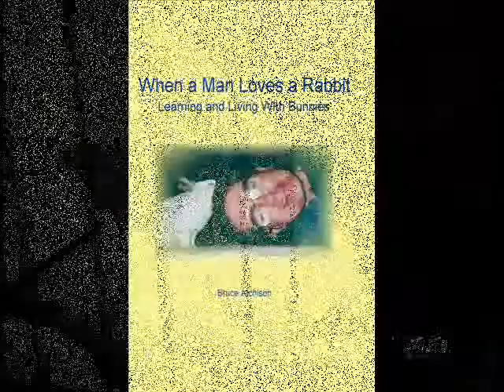Krolik (Polish)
This track is named after the word "rabbit" and features Bruce Atchison's bunny named Gideon. The track first appeared on Bruce Atchison's Lagomorph 2 CD-R and cassette.